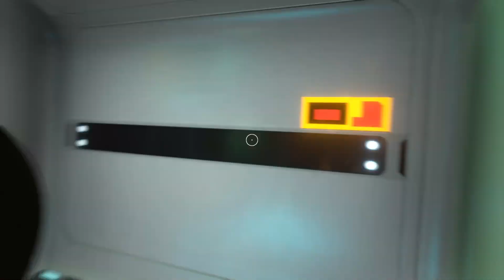Subnautica | The Hunt for Hatching Ingredients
Bonus video! Finding those ingredients was easier than expected...